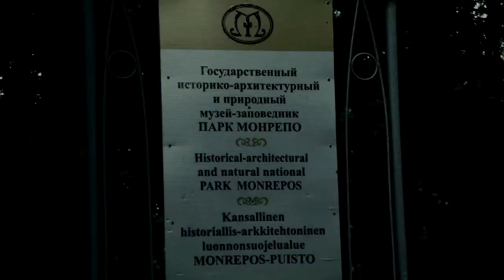THE LATELESS "Making Of "Older By A Day"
watch clip